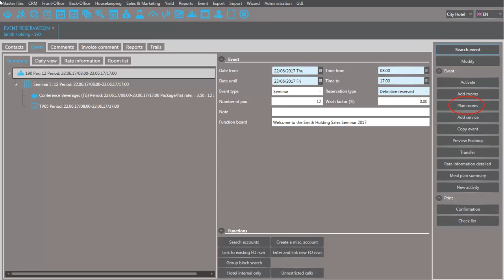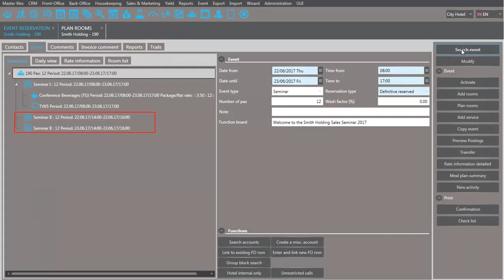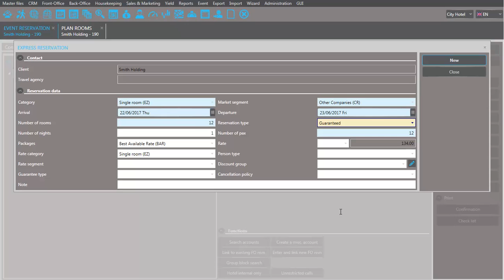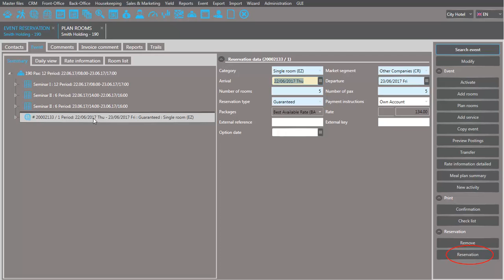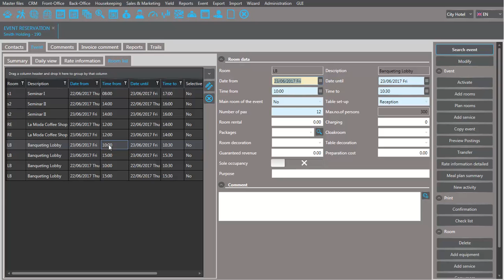SIHOT Video Tutorial - Advanced event reservation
Some events can be pretty complicated. To help you with the planning and organising of meetings, functions, incentives, banquets, seminars, etc. we've incorporated many useful features and tools in our event reservation dialog.

With SIHOT.C&B you can manage all your conference and banqueting facilities. The module allows you to book functions, including food and beverage services as well as technical equipment. It helps you to write contracts, provides ready-made function sheets and so much more.

If you want to know how to create a basic event reservation, have a look at these two videos: